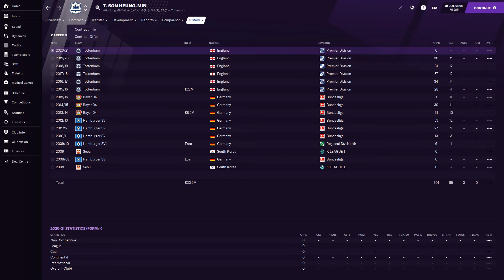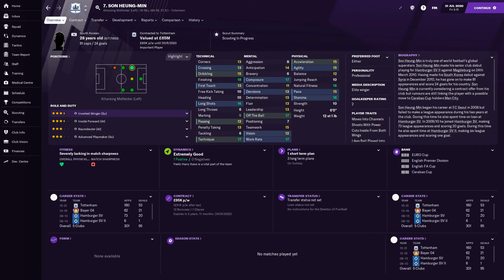FM21 Son Heung-Min - Player Profile - Tottenham Hotspur - @Full Time FM ​